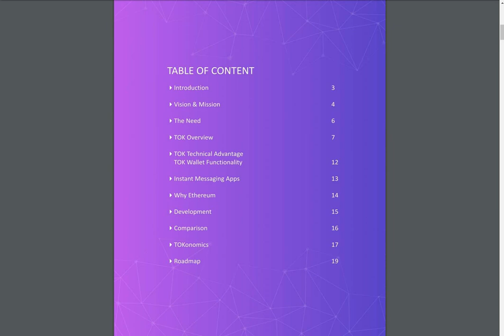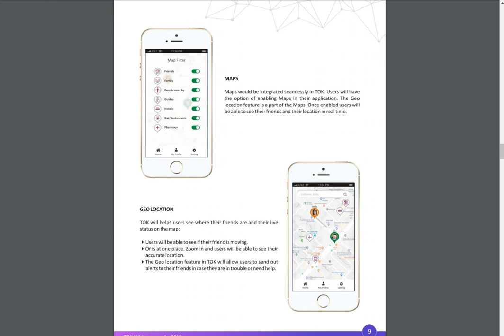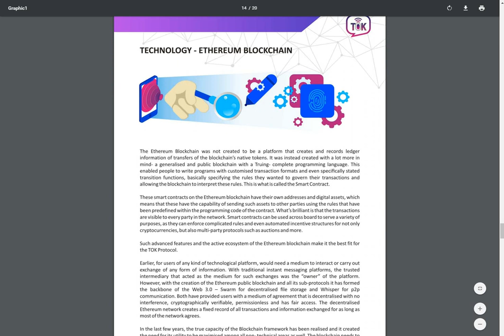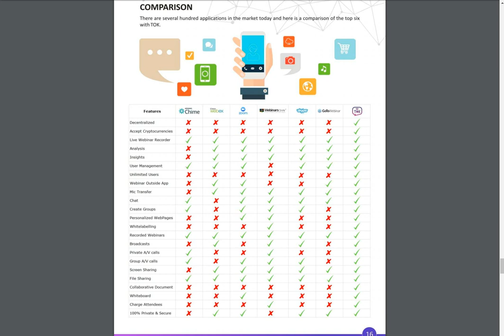ICO Thetokapp - i principali vantaggi della piattaforma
Eth Address Author: 0x4BaE379ee6EAF721000C69cbAFdc340d3f2a0419